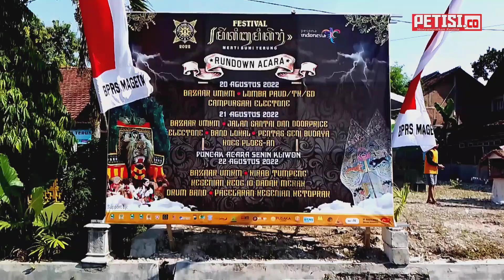Pemenang Lomba Tumpeng Merti Bumi Desa Terung Panekan Magetan 2022